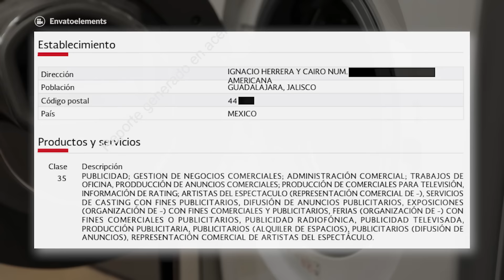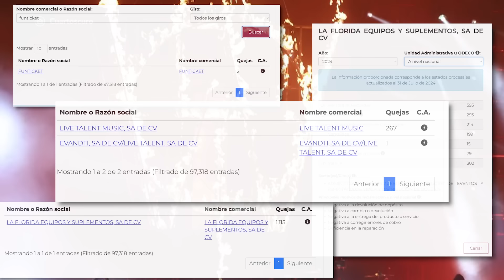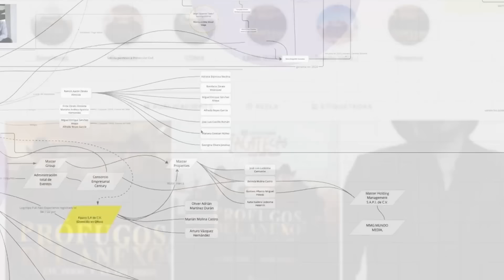Del Hell & Heaven al Knotfest: la oscura red que capturó al metal en México | Reportaje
Una red empresarial, en la que se alternan socios y compañías, controla el negocio de los más importantes festivales del metal en el país. Múltiples fraudes, deudas millonarias y simulación son algunas de las acusaciones que los persiguen.